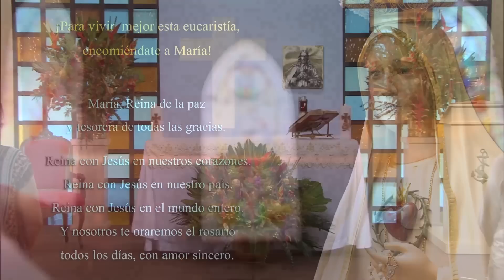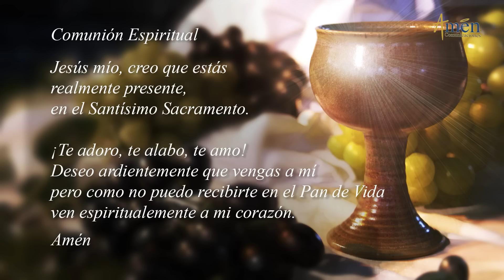Misa de Hoy (Eucaristía Digital) Martes 17 Abril 2018 - Padre Carlos Yepes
Hoy 17 de abril, Martes día de la santísima virgen maría, participa de esta misa digital. Nos acompaña el Padre Carlos Yepes.

Esta eucaristía virtual es un servicio gratuito de evangelización digital, producido por Amén Comunicaciones desde Medellín, Colombia.

 “LA EUCARISTÍA ES  PAN DE VIDA”
El Evangelio de hoy,  martes 17 de abril, Jn 6, 30 - 35, es una invitación para valorar el Pan de Vida, (la Eucaristía) como una fuerza poderosa para asumir los dolores, sufrimientos y pruebas que nos acompañan.

EL VALOR DE LA EUCARISTIA (PAN DE VIDA)

1. JESÚS TE DICE”YO SOY EL PAN DE LA VIDA”
        Necesitas tener FE, para estar vivo
 La FE es la certeza del amor de DIOS, que te acompaña, te
        sostiene, te guía, te protege, te ilumina el camino.
- La FE es el  abandono en el Señor.
- La FE  No es teórica, No es abstracta, No es conceptual, No es
        una idea.
- La  FE  es una actitud de vida.
- Con FE, asumes MEJOR las dificultades de la vida.
- Quien en DIOS espera, nunca desespera.

2. ALIMÉNTATE DE LA EUCARISTIA (PAN CONSAGRADO)

- La Eucaristía es el pan excelso que alimenta, nutre, fortifica,
        sana heridas y cura.
- La Eucaristía es el gran alimento para la vida Espiritual.
- La Eucaristía es el  Cuerpo Vivo de CRISTO.
- La Eucaristía es el centro de nuestra vida cristiana.

3. LA EUCARISTÍA SACIA EL HAMBRE Y SED QUE TIENE EL SER HUMANO.

- En todo hombre hay hambre de vida abundante, de eternidad.
- En todo hombre hay una sed inconsciente y eterna de DIOS.
- Nada ni nadie en esta tierra es capaz de saciar, mitigar, llenar el hambre y la sed profundas de Amor, de Vida Nueva, de Eternidad, de infinito, de Justicia,  que anida en el corazón del hombre, solo la Eucaristía sacia el hambre y la sed del ser humano.

SEÑOR gracias por la Eucaristía de cada día, por este Alimento Espiritual-
“El que come de este Pan vivirá para siempre”

RENUEVA TU VIDA, ES PASCUA.